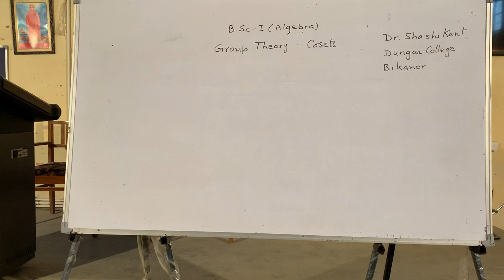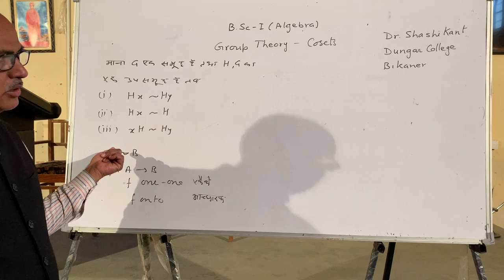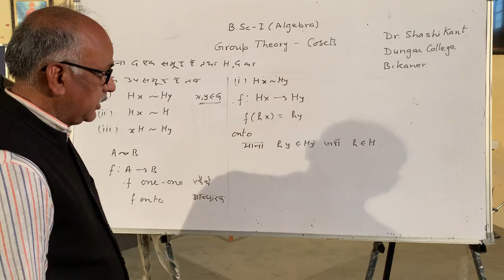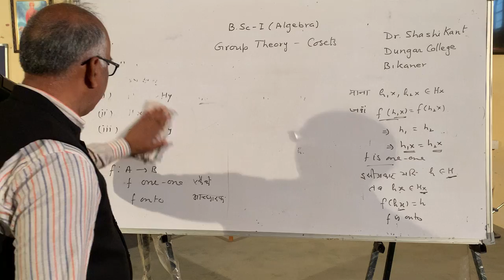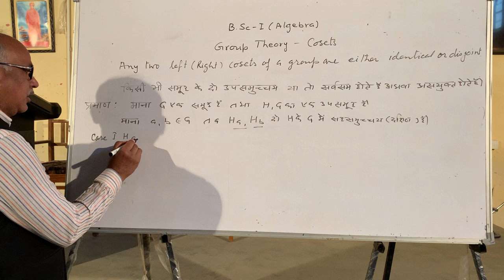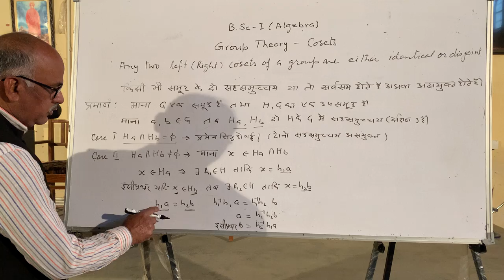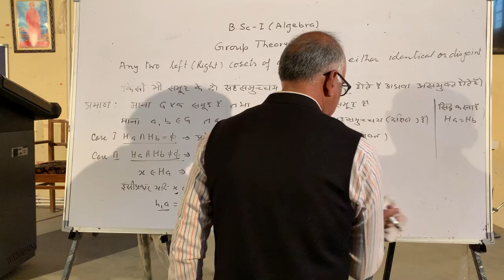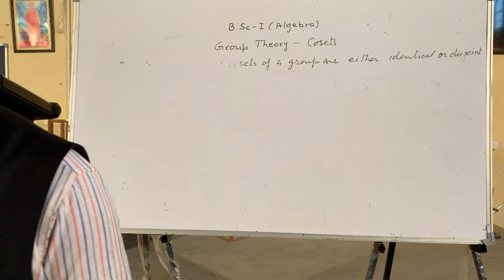Shashi Kant B Sc I Algebra -2Q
Cosets